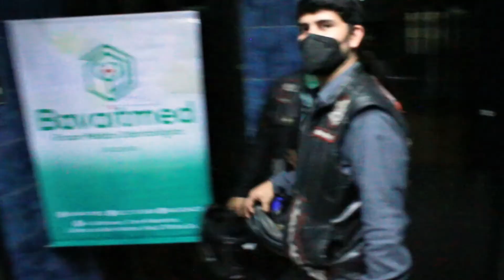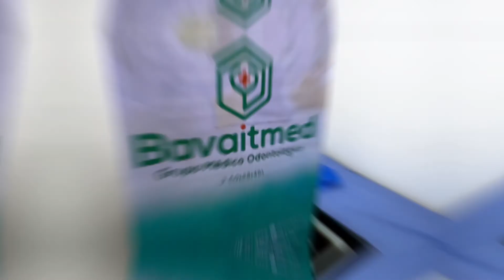MOVEMBER Mes de la salud del hombre... y del motero | Back Live, Bavaitmed ft. Dark Riders MC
El pasado mes de octubre fue el mes rosa, un mes dedicado a la salud de las mujeres... Ahora es el turno de los hombres, por eso nos unimos al movember (Mostache + November), un movimiento dedicado a la concientización del cáncer de próstata y a la salud integral de los hombres.

Este movember nuestros amigos de Bavaitmed estarán donando consultas, en sus diferentes especialidades, a quienes vayan con su chaleco motero a hacerse un chequeo, además de dar un 10% de descuento en los tratamientos realizados durante este mes.

Motero, sé responsable y chequéate.